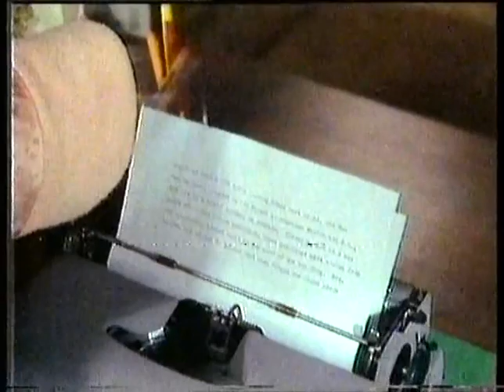The Invisible Woman (TV Movie 1983) Bob Denver, Jonathan Banks, David Doyle